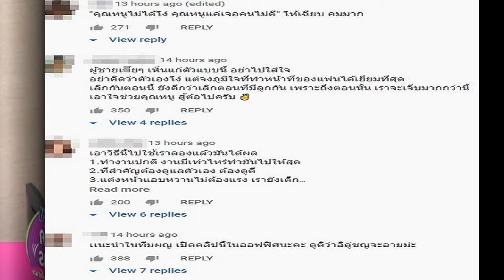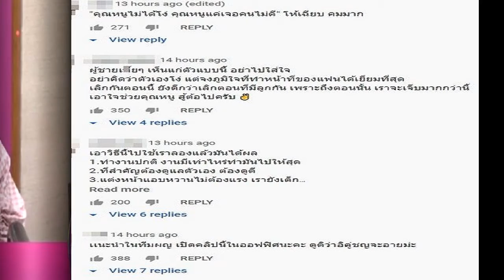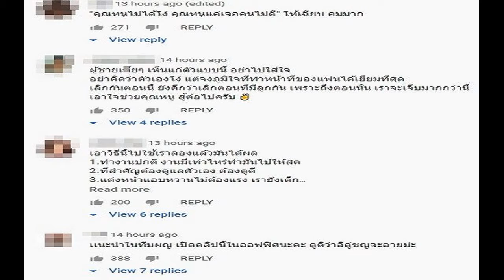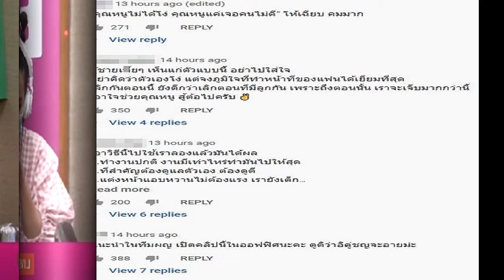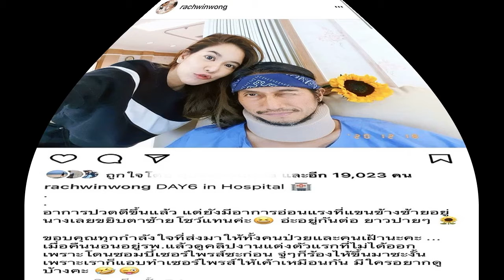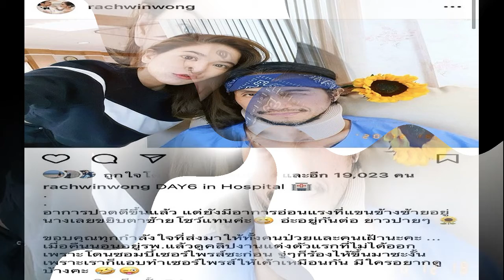เดือด ต้นหอม ด่าแรงพี่ที่ทำงานแอบแซ่บแฟนหนุ่ม ทั้งที่มีผัว จับได้คารถ